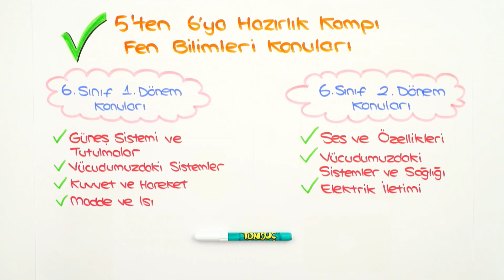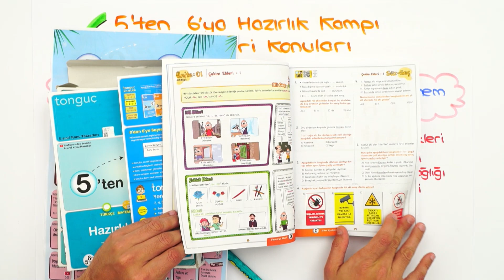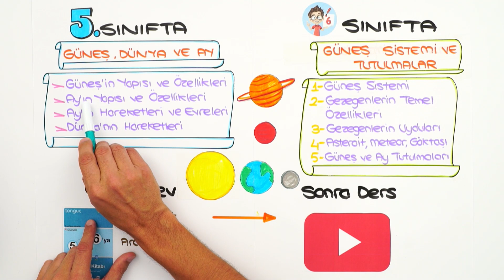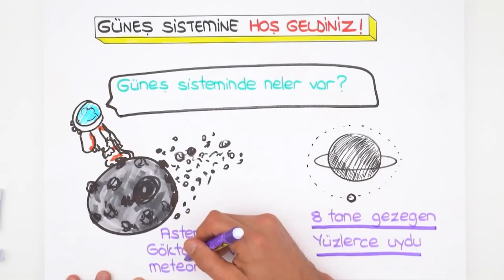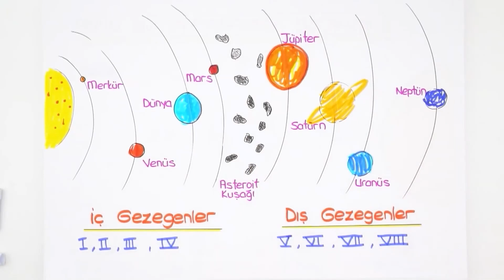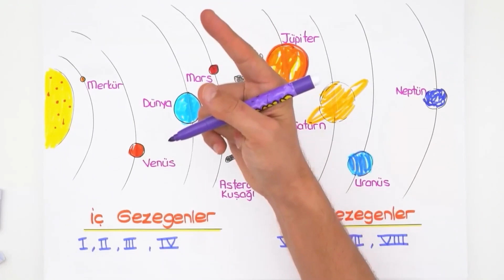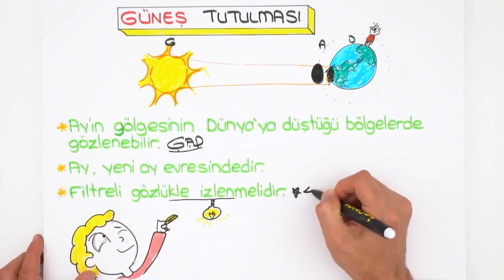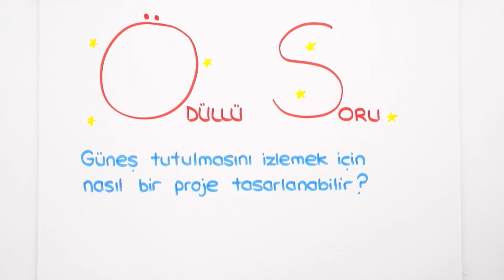Güneş Sistemi ve Tutulmalar 🌞 5'ten 6'ya Hazırlık Kampı #2023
5'ten 6'ya Hazırlık Kampı başladı! ✨ 5. sınıfı tekrar edecek; 6. sınıf konularına giriş yaparak yeni sınıfına bomba gibi hazır olacaksın! Bugün Fen dersinde, sizlerle beraber ''Güneş Sistemi ve Tutulmalar" konusunu öğreniyoruz. Kitabını kalemini hazırla, bu videoyu kaçırma! 😍

🚩Ödevlerini yapmayı unutma! ➡ Test: 01 - 04 arasını çöz